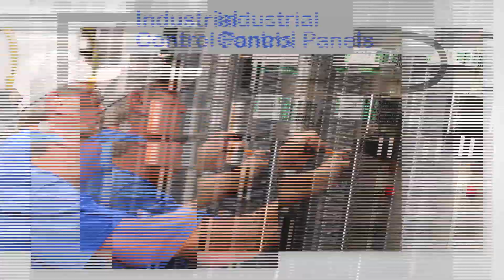LACC Rnd 10 Van Way MP Podium Speeches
The tenth and final round of the 2020 LACC Championship series took place in Carencro, LA at Van Way Moto Playground.

Wet conditions made the course very slick in some areas.  Forrest Smith (Yam) took the event win and the overall year-end championship, his third time as LACC champion.  2nd overall for the year was Hutton Woods (KTM), and 3rd overall Austin Bradford (KTM).  Chance Mooney won the Open Expert class for the year and Andy Chance won the Senior A 30+ class.

Thumbnail photo of Forrest Smith by Jenny Comeaux.